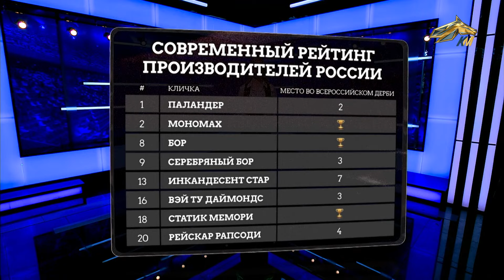Точка зрения - наследие Всероссийского Дерби